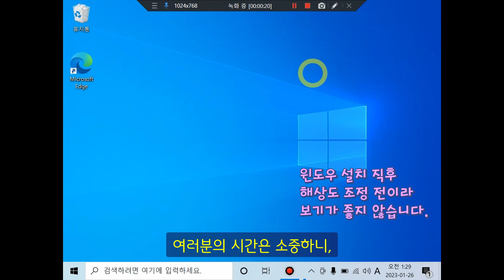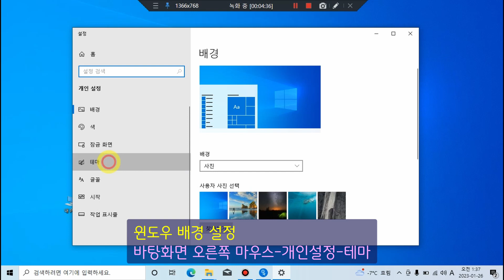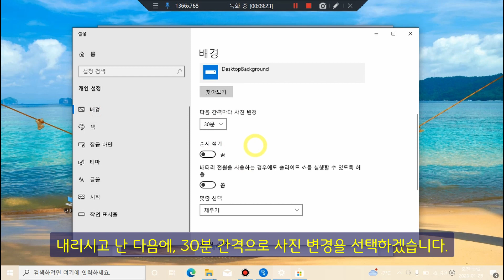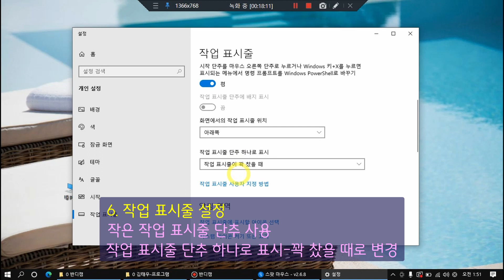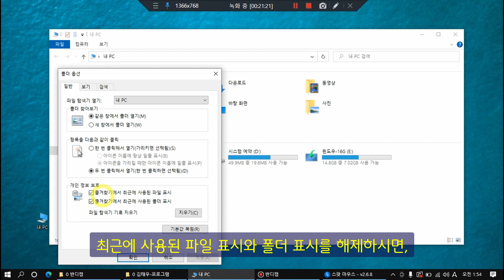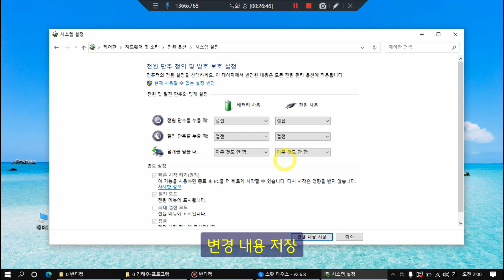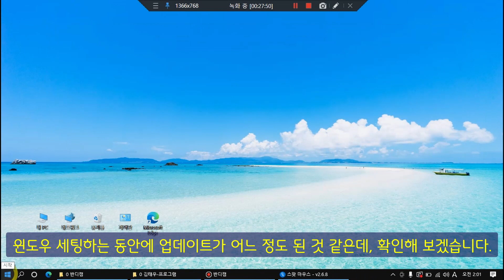[교사 노트북] #04 윈도우 세팅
🌼 교사 노트북 마스터 컨텐츠 목록(예정 포함)
교사 인사 발령으로 내용 수정하였고(2.1.)
13-21번 영상은 기존 영상입니다.

1. 노트북 구조                 13. 교육청 메신저(여기부터 기존 영상)
2. 분해, 업그레이드        14. 알PDF(PDF 편집)
3. 윈도우 10 설치           15. 엣지 유용 기능
4. 윈도우 세팅                 16. 스팟마우스
5. 알쓸잡 프로그램         17. 대용량 파일 전송
6. 컴퓨터 사양                 18. 구글 계정 자료 내 계정으로 전송
7. 배터리                          19. 구글 공유(실시간 학사일정 확인)
8. 프린터 추가                  20.연수 등록부 온라인 서명
9. 주변기기(거치대 등)   21. 전자칠판 연결
10. 디스플레이 확장
11. 노트북 백업
12. 하드 복제

22번 부터는 틈틈히 촬영하여 업로드 하겠습니다.

📁 윈도우 세팅 내용 정리
✔️ 인터넷 연결 후 윈도우 업데이트 확인
  왠만한 드라이버를 자동으로 설치해 줌
✔️ 바탕화면 아이콘 설정
  바탕화면 오른쪽 마우스-개인설정-테마
  아이콘 크기 조정, 아이콘 정렬
✔️ 윈도우 배경 설정
  Water Retreat PREMIUM
  설정 후 배경으로 가서 30분 간격으로 사진 변경 설정
✔️ 작업 표시줄 설정
  1 작업 보기 단추 표시 해제
  2 검색-검색 아이콘 표시 설정
  3 메일 앱 작업표시줄에서 제거
  4 뉴스 및 관심사-끄기
  5 작업 표시줄 잠금 해제
  6 작업 표시줄 설정
     작은 작업 표시줄 단추 사용
     작업 표시줄 단추 하나로 표시-꽉 찼을 때로 변경
✔️ 사용자 계정 컨트롤 설정 끄기
  검색-UAC
  공식적으로 기본 설정이 권장이지만
  모두 예를 하기 때문에 끄기로 설정
✔️ 파일탐색기 설정
  1 파일-폴더 및 검색 옵션 변경-파일 탐색기 열기-내 PC로 변경
  2 개인 정보 보호:
    혼자 쓰면 상관 없지만,
    가족이 함께 사용하면 최근 사용 파일, 폴더 표시 체크 해제
✔️ 윈도우 디펜더 켜기
  시작-설정-업데이트 및 보안-윈도우 보안
  백신 프로그램을 따로 깔 필요 없음
 ✔️ 키보드 설정
  제어판-키보드
  재입력 시간-짧게 설정
✔️ 전원 옵션
  제어판-전원 옵션-전원 관리 옵션 만들기
  균형 조정(권장) - 고성능
  균형으로 설정하면 반응속도 느림
  고성능으로 설정하면 클럭이 고정되면서 빨라짐
✔️ 덮개를 닫을 때 작업
  절전-아무 것도 안 함으로 변경
  보안을 생각하면 절전으로 하고 암호를 걸어야 하지만 불편함
✔️ 전원옵션과 덮개 닫을 때 작업 등은 배터리 소모를 증가시킴
  이 부분은 7편 배터리 설정에서 보도록 하겠습니다.

📷 촬영: 노트북+반디캠
🎤 마이크: BY-M1(만원, 현기샘의 체육교실)
🎬 편집: 다빈치 리졸브

🔖Tags.